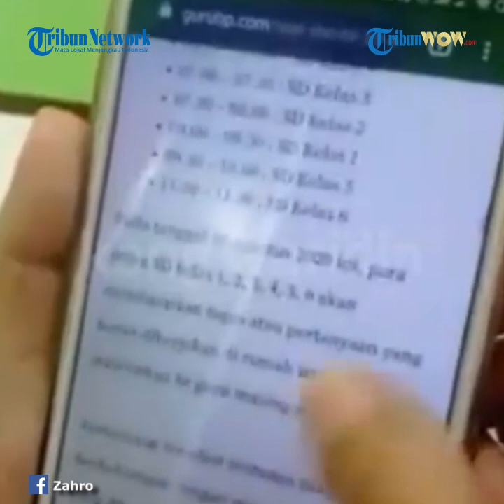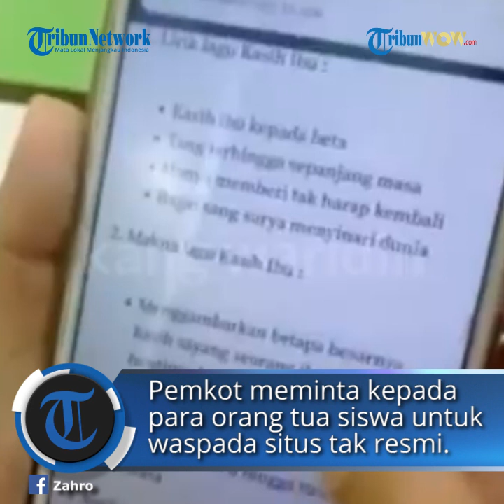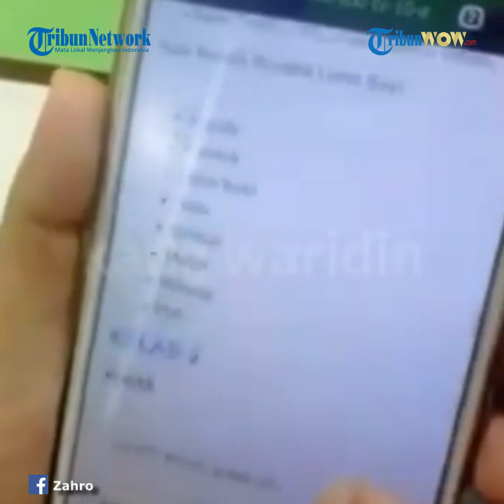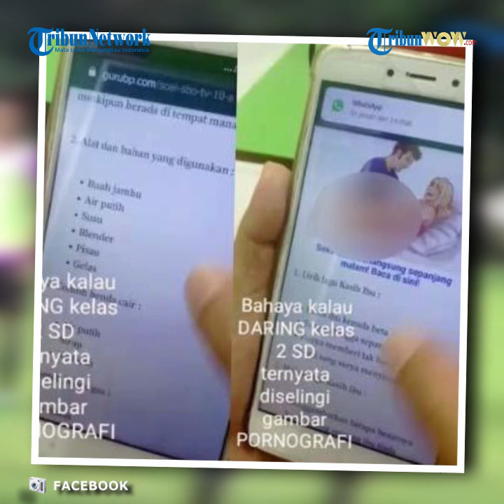Viral Video Iklan Vulgar Muncul di Situs Belajar Online, Pemkot Surabaya Beri Penjelasan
TRIBUN-VIDEO.COM - Sedang viral iklan video panas di situs belajar online beredar di kalangan warga Kota Surabaya.

Setelah video itu viral Pemerintah Kota Surabaya pun memberikan tanggapan dan penjelasan.

Video berdurasi pendek itu memperlihatkan sebuah situs belajar online ramai jadi perbincangan.

Pasalnya, dalam situs itu nampak termuat iklan gambar panas dengan gambar tak senonoh.

Awalnya, dalam video berdurasi 33 detik itu memperlihatkan layar gawai dengan suara seperti seorang perempuan yang tengah menunjukkan soal daring.

Alamat situs yang nampak dari layar hp itu adalah

Caption video yang tertulis 'Bahaya Kalau DARING kelas 2 SD ternyata diselingi gambar PORNOGRAFI'.

Suara seorang perempuan dari balik video itu seperti kaget saat menunjukkan ada gambar tak pantas di web yang disebut situs belajar daring tersebut.

Beredarnya video itu mendapat tanggapan dari Pemkot Surabaya.

Kabag Humas Febriadhitya Prajatara mengatakan sisipan iklan pornografi di situs belajar daring yang sempat viral itu bukan dari Surabaya.

Bahkan, Febri juga mengungkapkan situs tersebut bukan website resmi Dinas Pendidikan Kota Surabaya.

“Kami sudah mengecek sumbernya, kami pastikan itu bukan dari guru Surabaya, itu bukan website resmi Dispendik Surabaya,” kata Febri, Kamis (13/8/2020).

Menurutnya, pembelajaran daring untuk siswa di Surabaya hanya melalui aplikasi Dispendik, yaitu dispendik.surabaya.go.id dan office 365.

Selain itu, sejak beberapa minggu lalu Pemkot juga melakukan pembelajaran lewat televisi.

Sebab, Pemkot menggandeng televisi swasta di Surabaya, yaitu SBO TV dan TV9.

Dan menurut Febri, selama pembelajaran melalui TV itu, guru hanya menyampaikan mata pelajaran sesuai tema dan memberikan tugas.

"Dispendik sudah ngecek pada para guru dan itu bukan dari guru Surabaya.

Dispendik juga sudah ngecek ke SBO dan itu bukan dari SBO dan bukan guru yang mengajar di SBO, jadi sudah jelas bahwa itu bukan dari Pemkot,” ujarnya.

Febri mengungkapkan, Pemkot meminta kepada para orang tua atau warga Surabaya untuk selalu berhati-hati dan mewaspadai situs-situs tidak resmi semacam itu.

Pengawasan dari para orang tua tetap dibutuhkan.

"Mohon kerjasama dari orang tua, juga untuk selalu mewaspadai dan mengawasi anak-anaknya supaya tidak membuka situs-situs tidak resmi," ujar Febri.

Artikel ini telah tayang di surya.co.id dengan judul Viral Iklan Video Panas di Situs Belajar Online, Pemkot Surabaya Beri Penjelasan Sebenarnya,
Penulis: Yusron Naufal Putra
Editor: Iksan Fauzi